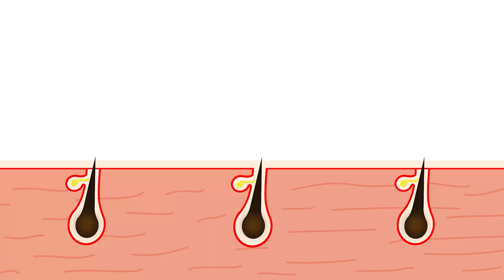बालों को जल्दी लम्बा और घना कैसे करें। HOW TO GROW HAIR FAST I DR. MANOJ DAS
HIBISCUSS POWDER

TO CONSULT WITH ME REGISTER YOUR CASE (PAID FEES RS. 250/-)